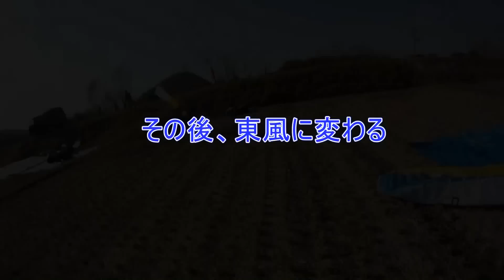Photographers rejoice mistake?.ハプニング喜ぶカメラマン？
今日のトヤケ森山での出来事？。